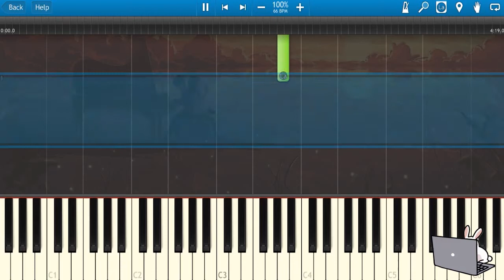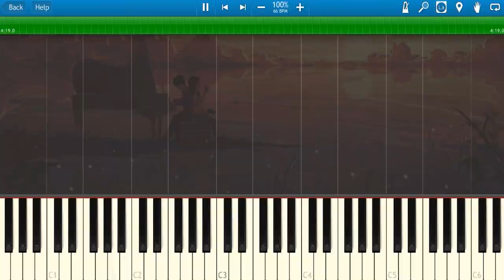🎹周深 -《画绢》(Piano Tutorial Synthesia)❤️♫